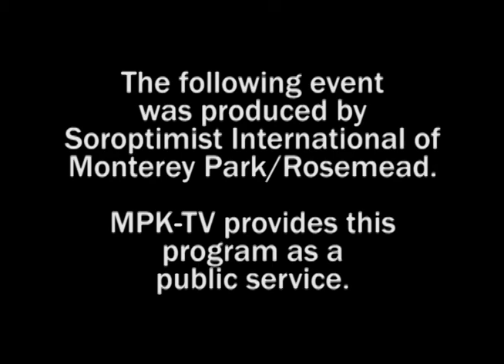MPK City Council Candidate Forum 2011 full program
Index points
03:36  Introduction, opening statements.
18:26  Public employees question.
37:43  Redevelopment question.
57:16  Underground vs. first floor parking question
1:18:07  What other major issues do you see facing the city?
1:31:05  How would you characterize your political views?
1:45:05  Closing statements.

Description: Monterey Park City Council candidate forum for the March 8, 2011 election organized by the Soroptimist of Monterey Park /Rosemead.

Please note that initial freeze-frame image (also knows as a thumbnail) of a candidate temporarily seen before the video starts is chosen in a random fashion by YouTube and does not imply an endorsement of any kind.